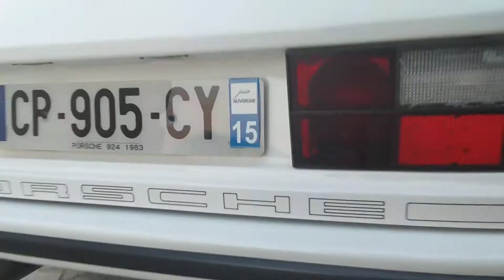Porsche 924 1983